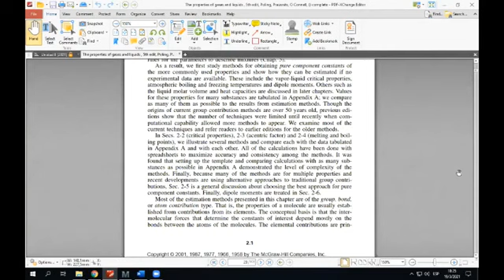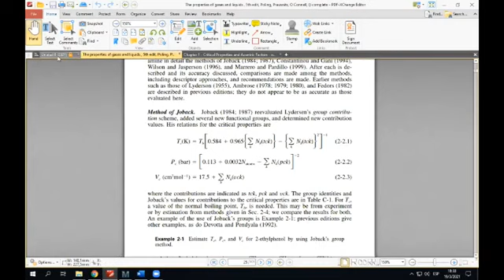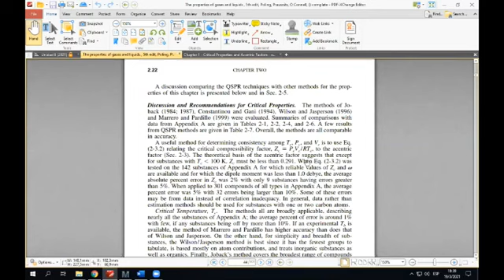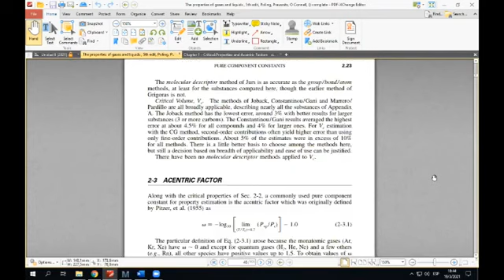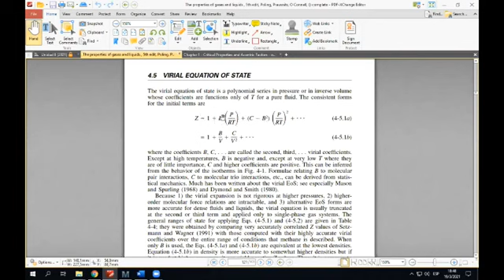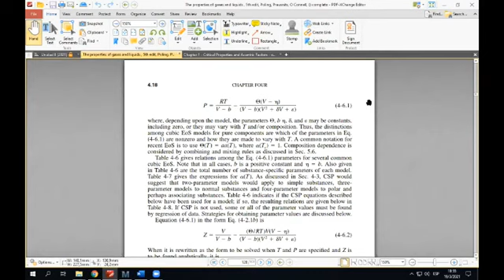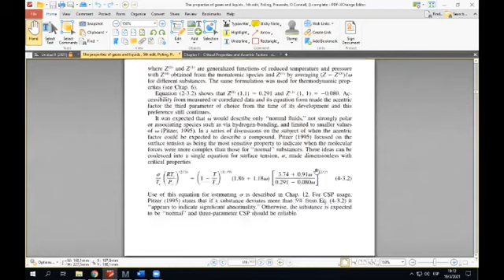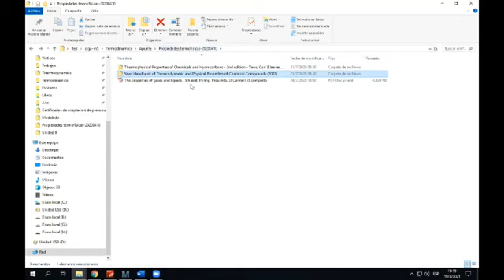12- Termodinámica 2021 Práctico - Clase 19-03